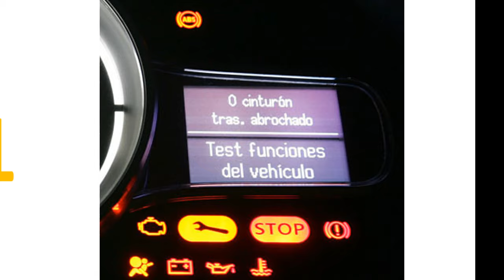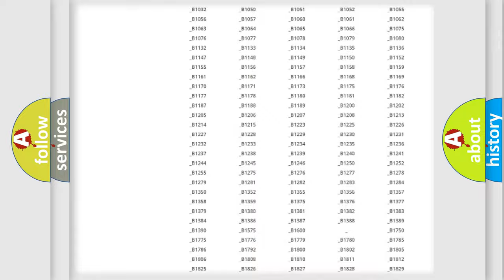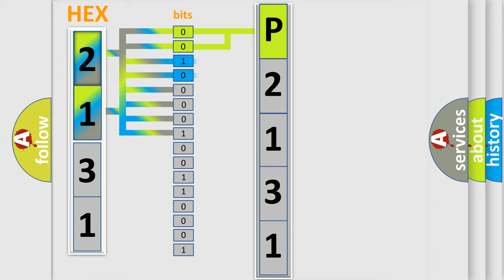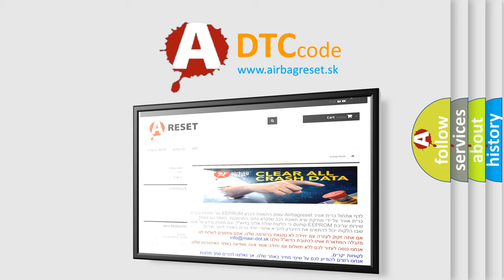DTC Mercury P2131 Short Explanation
Contents:
0:21 Basic DTC analysis according to OBD2 protocol standard.
1:48 Insight into programming
2:58 A diagnostically understandable description of the Diagnostic Trouble Code
3:05 Basic error definition

Make:
Mercury
Code:
P2131
Definition:
Passenger Seat Belt Retractor Pretensioner Deployment Loop Open Circuit
Description:
Ignition voltage is between 9-16 V.
Cause:
The passenger seat belt retractor pretensioner high and or or low circuit is open.